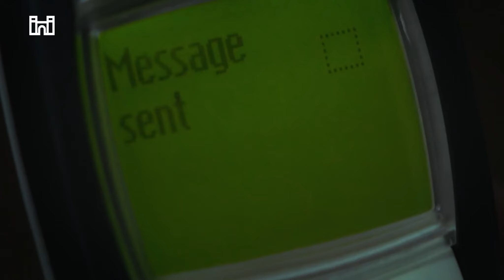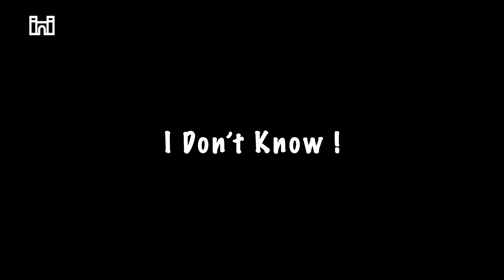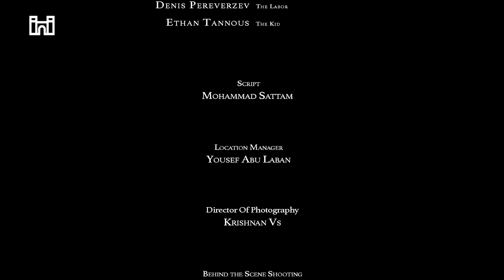I don't know (Short film) - By Firas Sameer (2021)لا أعلم (الفيلم القصير) - اخراج فراس سمير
فيلم (لا أعلم) اخراج فراس سمير من انتاج شركة بابيلون جيت فلمز لعام 2019.
شارك الفيلم في مهرجانات دولية عديدة وترشح لنيل احدى جوائز المهرجانات.

تحكي قصة الفيلم عن عامل مصنع ينتفض على واقعه ويفاجأ بالاستنتاجات التي غيرت مجرى حياته.

مدة الفيلم 11 دقيقة ويعتبر من افلام المهرجانات التي تتضمن ايصال فكرة الفيلم بطريقة غير مباشرة الى المشاهد.

لذلك اترك لك التعليق مكانا لتكتب به انطباعاتك عن الفيلم.

المخرج
فراس سمير